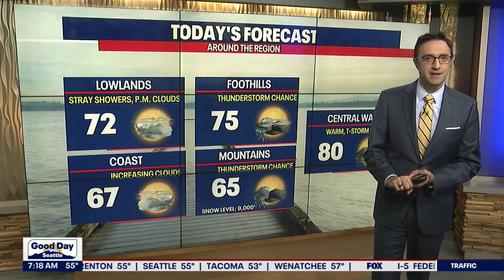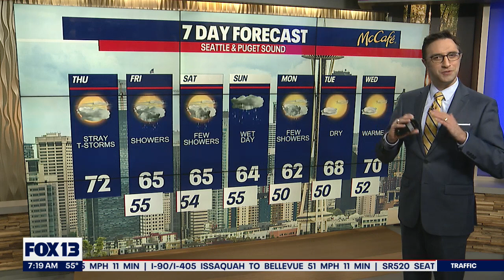Stray thunderstorms and 70 degree temps for Thursday, expect showers through the weekend | FOX 13 Se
Stray thunderstorms and 70 degree temps for Thursday, expect showers through the weekend